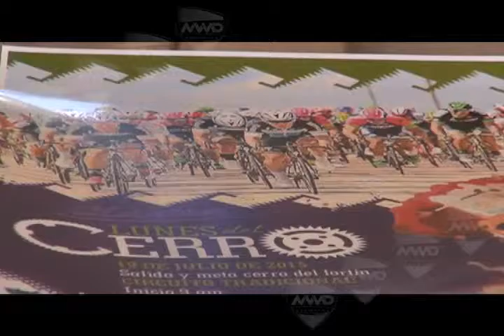Presentan Bloque Deportivo Guelaguetza 2015 (mvm televisión)